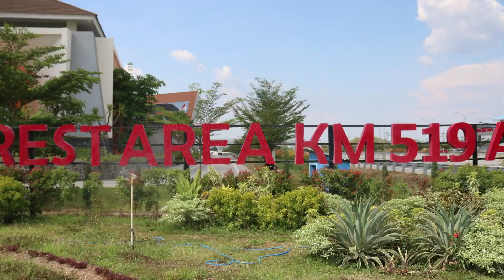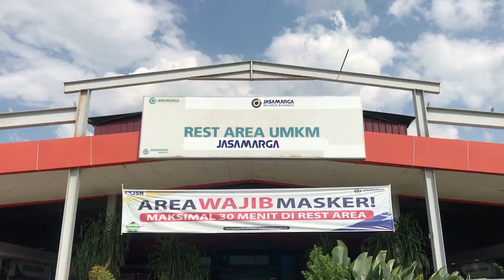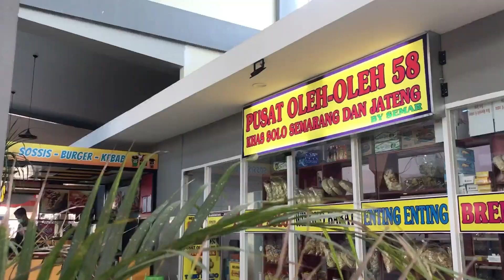rest area 519 A ruas tol Solo Ngawi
Video dari Aprestindo Media

semoga liputan dan tayangan mengenai rest area atau tempat istirahat dan pelayanan ini dapat memberi manfaat kepada masyarakat luas.

Mampir dan nikmati layanan di berbagai rest area di ruas jalan tol. Jika lelah mengendara di jalan tol untuk keselamatan anda segera berisirahat di rest area, juga periksa dan isi bbm anda di rest area terdekat.

Aprestindo, Asosiasi pengusaha rest area Indonesia.